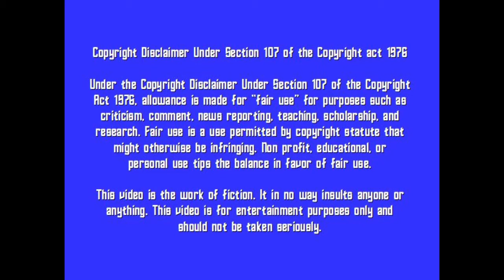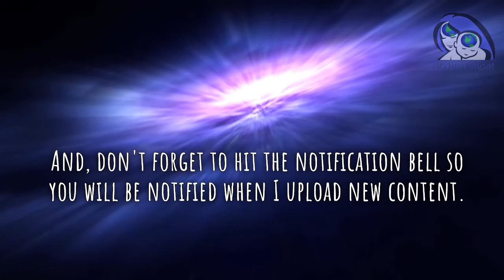New Age Word Salad of the Day: September 30, 2020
Link:
New Age Bullshit Generator